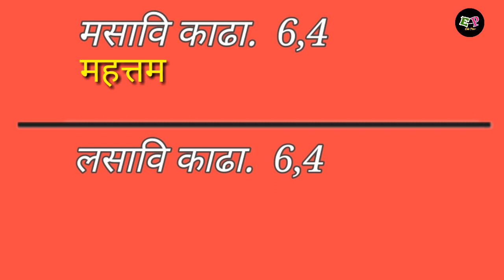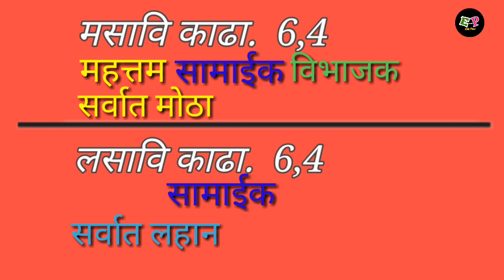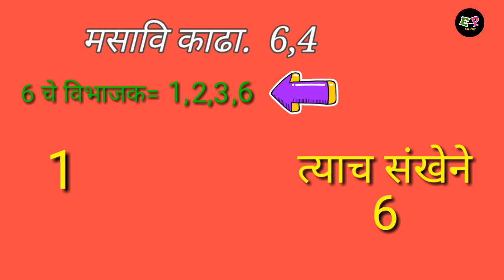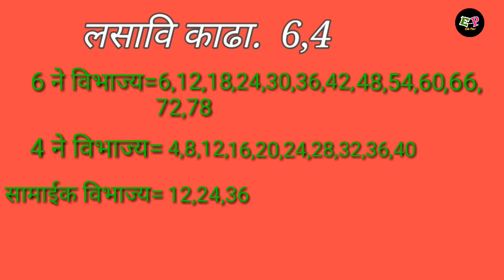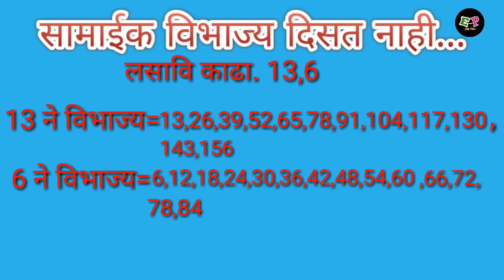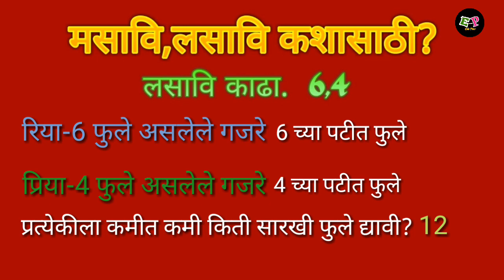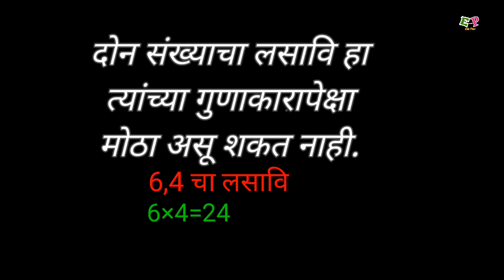मसावि लसावि | गणित | सोपी पद्धत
मसावि लसावि | गणित | मसावि लसावि म्हणजे काय? |  मसावि लसावि काढा | मसावि लसावि काढण्याची पद्धत
| Pramod Ahire | Edu Parv

'एज्यु पर्व' यूट्यूब चॅनेलवर आपले स्वागत आहे.शिक्षणातील अवघड संकल्पना सोप्या भाषेत विद्यार्थ्यांपर्यंत पोहचण्यासाठी केलेला हा प्रयत्न आहे.शिक्षक,पालक आणि विद्यार्थ्यांना यातील शैक्षणिक व्हिडिओ नक्कीच उपयुक्त ठरतील.विविध आकृत्या,ॲनिमेटेड टेक्स्ट असल्याने शिकण्याची प्रक्रिया जटील न होता अतिशय सुलभ होते.दृश्य स्वरुपातील माध्यमामुळे शैक्षणिक घटक चिरकाल स्मरणात राहतात.
  Welcome to the 'Edu Parv' YouTube channel. This is an attempt to convey the difficult concepts of education to the students in simple language. The educational videos will definitely be useful for the teachers, parents and students. Educational elements are remembered forever because of the medium of form.